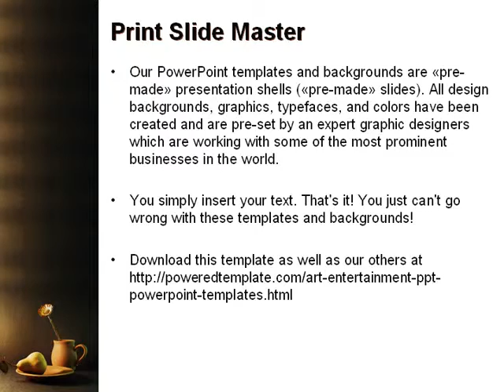Still Life PowerPoint Template by PoweredTemplate.com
Still Life PowerPoint Template for presentations.